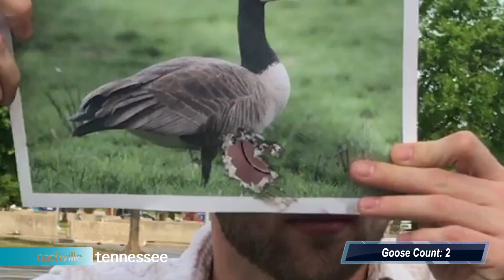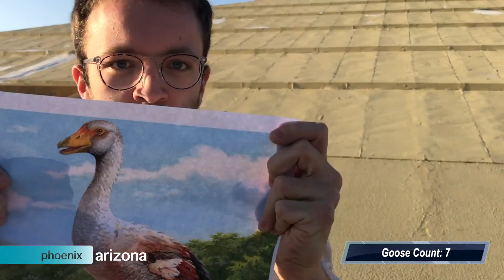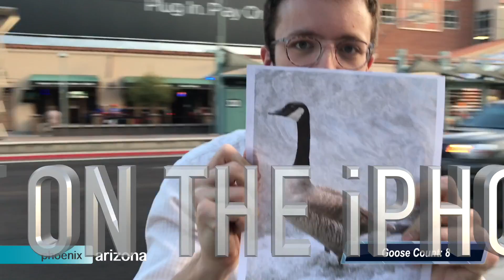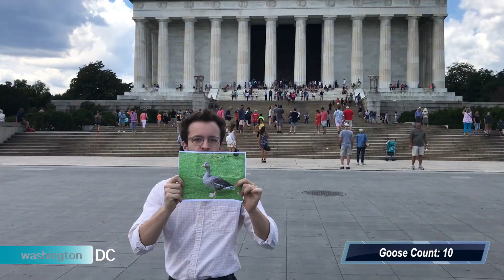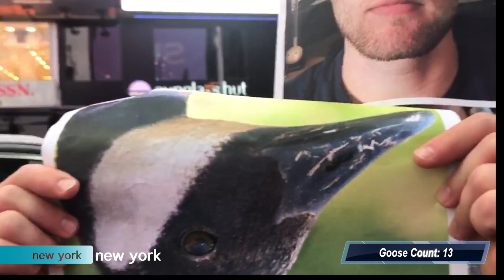Endless Memory - The Josh Warren Family Band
"The Josh Warren Family Band" releases February 9th.